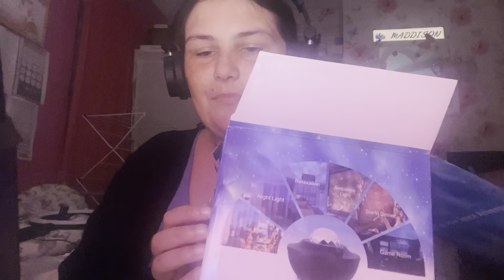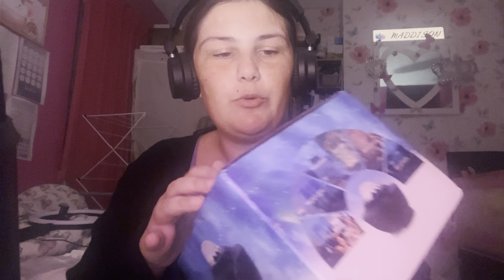ASMR | Triggers to help you sleep 😴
I hope you enjoy this video and that you get the relaxation that you need. ✨Said banner mentioned did not fit lol 😂

Snap: @shanlouisebev

Tip Jar (to help with this channel but please don’t feel pressured to give)